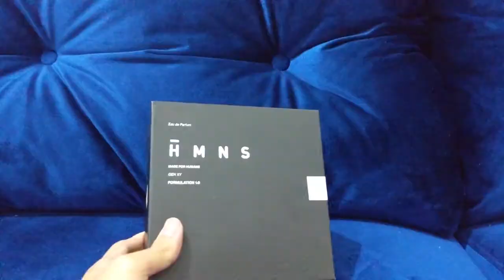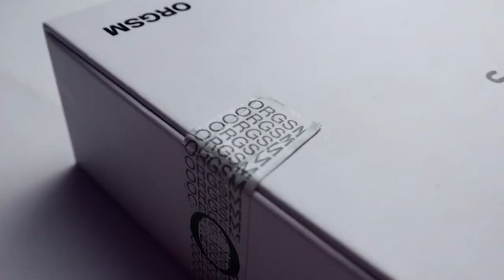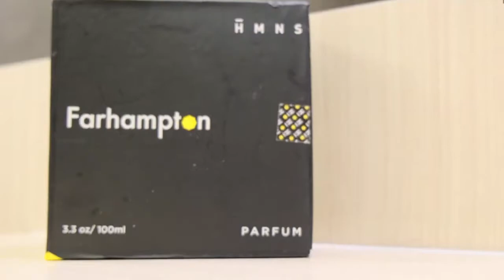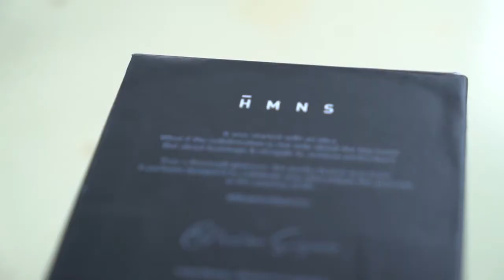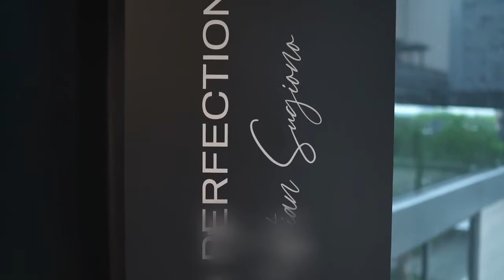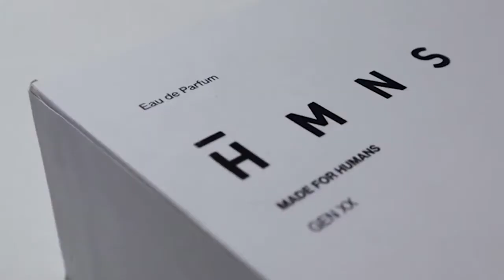PARFUM LOKAL TERBAIK DAN TERLARIS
Hallo sahabat Dunia Parfume,selamat datang di channel BILQIS PARFUME.

sawer yuk.

Video kali ini kita akan membahas 4 SERIES PARFUM TERLARIS HMNS // Parfum Lokal Yang Fenomenal tahan lama dan terlaris

simak videonya hingga selesai ya 😁

karena channel ini banyak membahas tentang parfum,parfum refill,parfum original,essenza,fragrance,fragrancia,essence,parfum edt,eau de toilatte.
tidak ketinggalan juga parfum lokal atau parfume parfum indonesia dan cara meracik parfum & unboxing parfum yang di bahas tuntas di channel ini.
selain itu channel parfume ini akan banyak me review parfume & DPG.

trimakasih semoga channel ini bermanfaat.

review 5 parfum terlaris hmns / parfum lokal terbaik
Female, Daily, fragrance, parfum, Friday fragrance, hype, hmns, recommended, unisex, alpha, orgasm, y series, farhampton, Eos, imani, fd babe, trend...